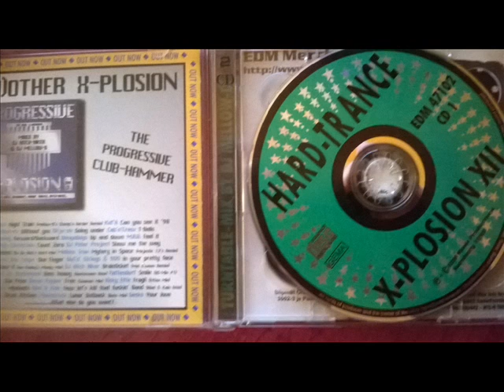Nero VS Avari-Trancemission